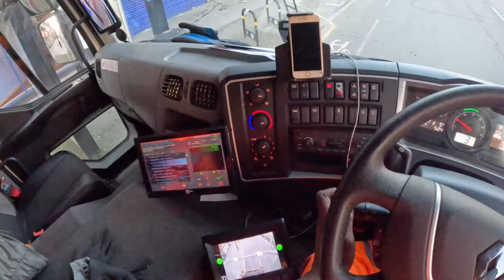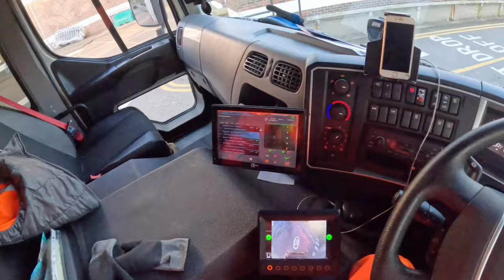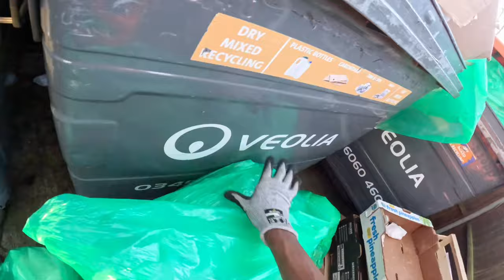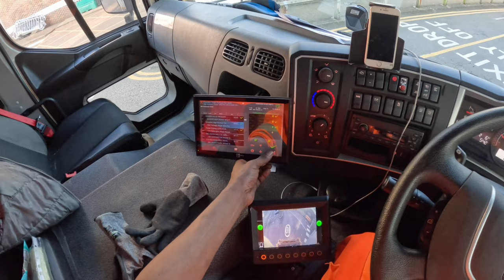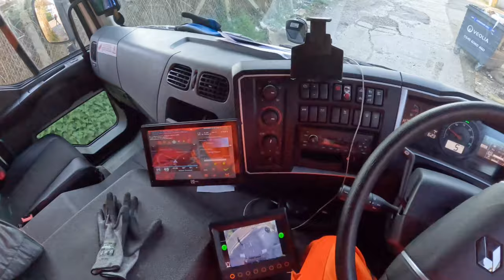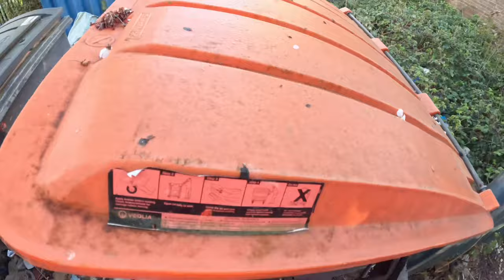Dustcart/garbage driver collecting waste/garbage recycling in south London as a lone worker